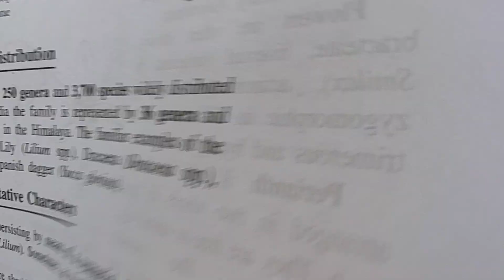biology || family Liliaceae| Characteristics importance TGT PGT GIC CSIR UGC NET (BSC MSC)